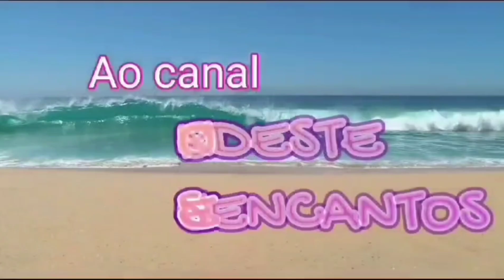Caminho do mirante Aruanã# Japaratinga Maragogi 🌺